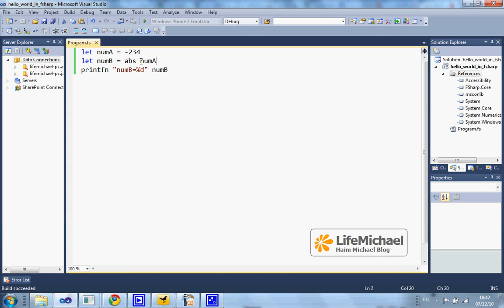Simple Demo for The abs Function in F#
F# includes the definition for several useful math functions. One of them is abs. The abs function returns the absolute value.